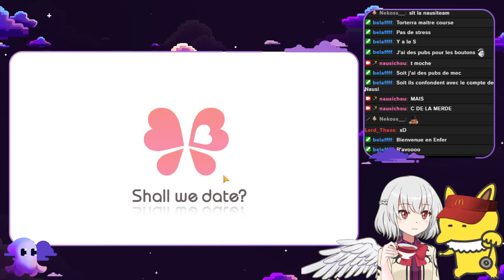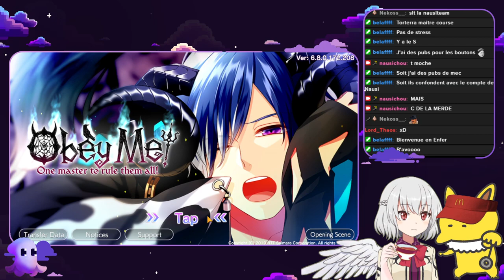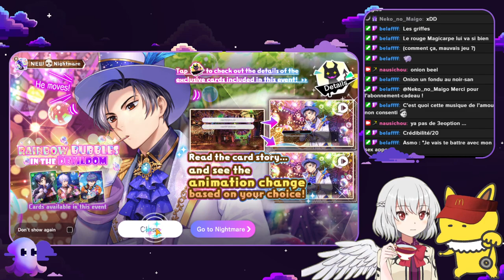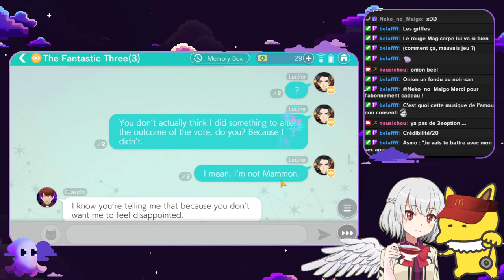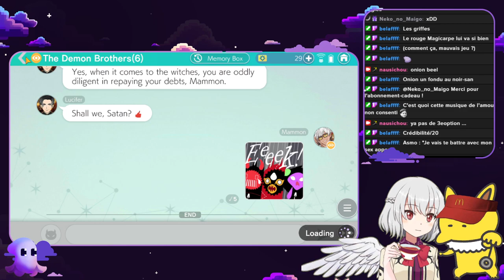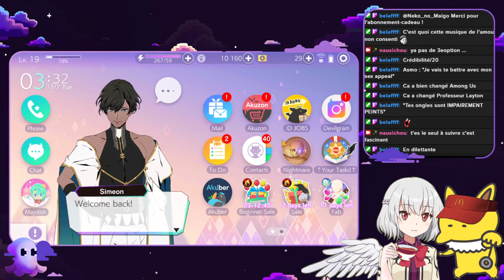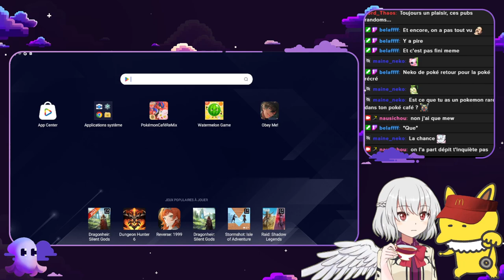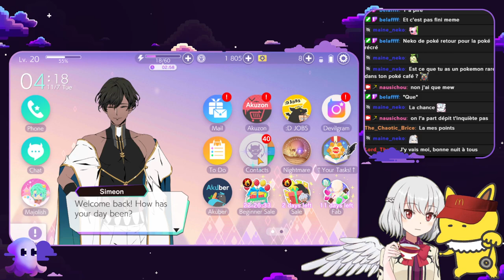[VTuber] [Nausichou] Let's Play Pokemon Café ReMix 09 [Espresso corsé dans le murmure du boudoir]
Si même les jeux deviennent aussi durs que la vie, qu&#39;est-ce qu&#39;il me restera -- Watch live